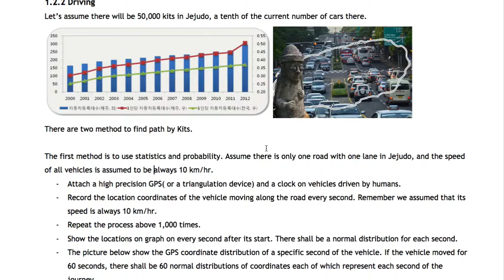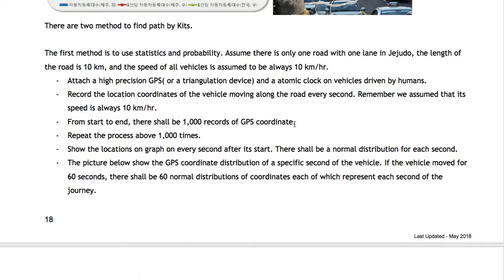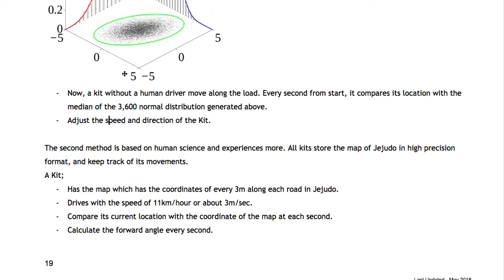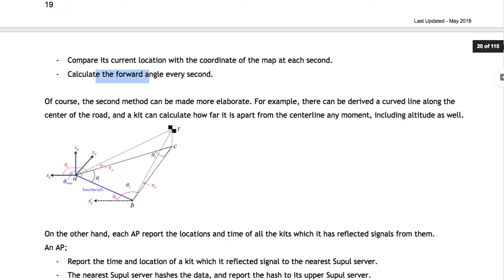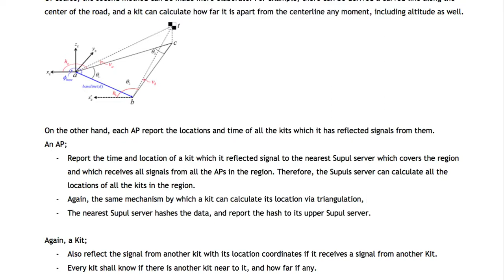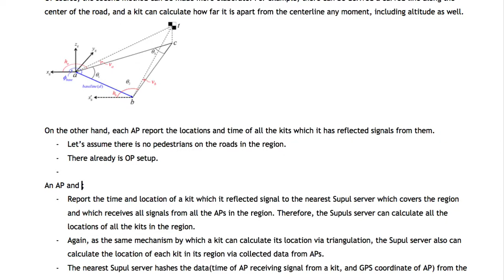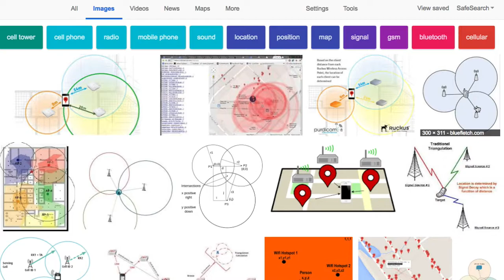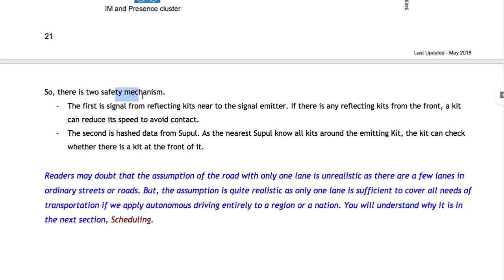[OpenKit] 004 - OP기반 자율주행에서 교통 사고가 발생할 수 없는 이유